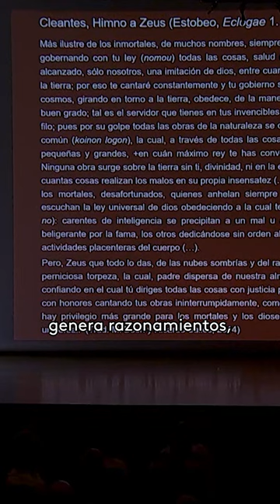· Qué es el estoicismo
Jorge Cana cuenta lo que es el estoicismo en la tercera conferencia del ciclo "La filosofía helenística. La búsqueda de la felicidad"